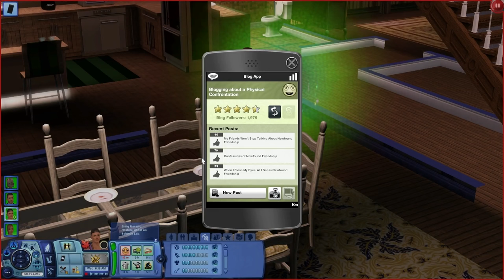The Ultimate Sim - Season 4 - Episode 29 - "Home Schooled Mixologist"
Sorry, I was starving - so enjoy the ambient noises of my skilled chewing (making progress on my own skill challenge there!).

Lacey takes on a few mixology challenges as the weather starts to rage outside.  With a break from his gigs, Dawson reaps the benefits of some high quality drinks from the bar.  Lacey continues to get excellent performance ratings from her in-home evaluators!

  Shelton is busy busting out the formulas on the chemistry table.